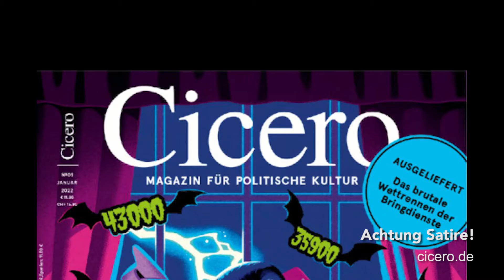Ex-Finanzminister Brodkorb liebt sein Alter Ego „Uschi“ (Satire)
Achtung Satire! Ende letzten Jahres sorgten Mecklenburg-Vorpommerns Ex Finanzminister Mathias Brodkorb und sein Alter Ego „Uschi“ für viele Schlagzeilen in der deutschen Medienlandschaft. Uns ist nun zu Ohren gekommen, das Mathias Brodkorb von der SPD auch in diesem Jahr plant, „Uschi“ treu zu bleiben.